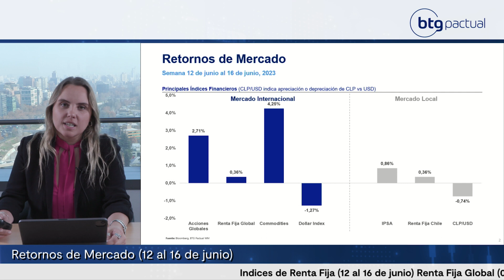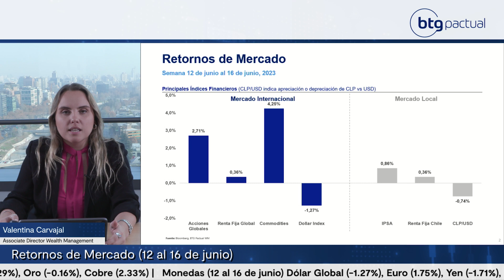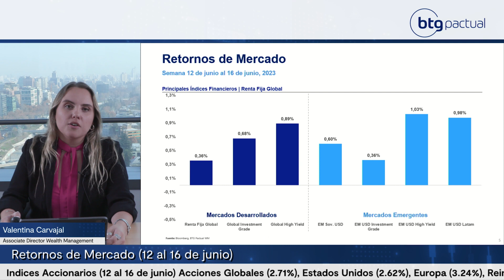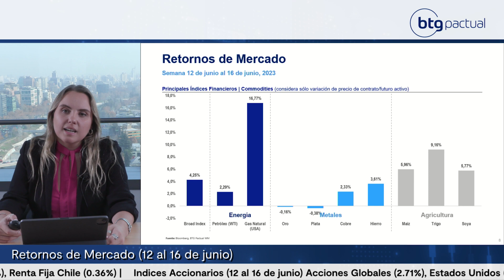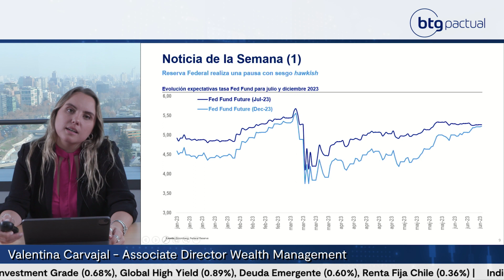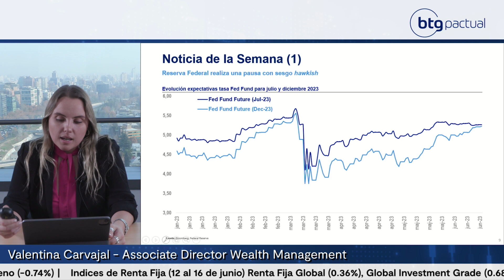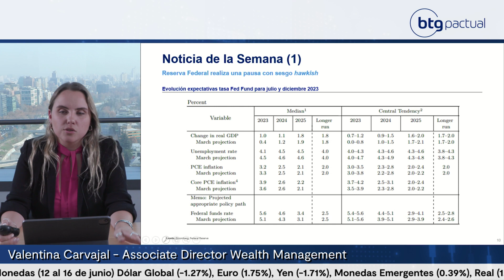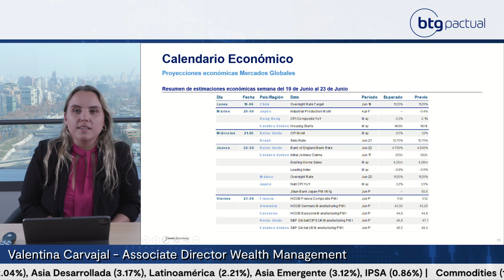BTG Weekly 19 al 23 de Junio | Valentina Carvajal, Associate Director Wealth Management